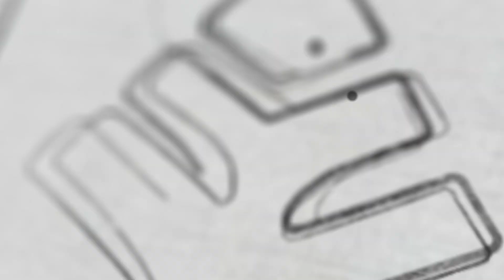JEE 2024 - January Session എഴുതുന്നവർ എപ്പോൾ Syllubus പഠിച്ച് തീർക്കണം..? | Xylem JEEnius